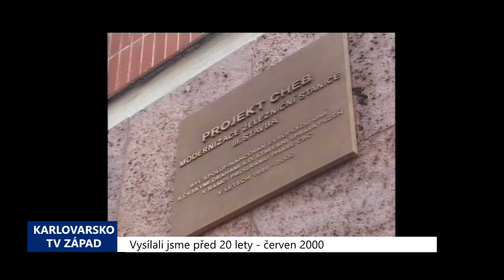2000 – Cheb: Modernizace nádraží vyšla na téměř 900 milionů (TV Západ)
Sedmiletá modernizace železniční stanice Cheb byla slavnostně ukončena 24. května. Kromě rekonstrukce samotné stanice proběhla rovněž elektrifikace trati z Chebu na hraniční přechod Schirnding. Německá strana však zelektrifikuje železnici ze Schirndingu do Norimberka nejdříve v roce 2005. Minimálně do té doby tu tedy budou jezdit převážně dieselové vlaky.

„Modernizace stála téměř 900 milionů korun. Byla financována z českých zdrojů a dále ze zdrojů fondu Phare – přeshraniční spolupráce SBS,“ řekl ředitel Stavební správy ČD Plzeň Mirija Francouz.

Chebské nádraží by se mělo stát významnou stanicí tzv. 3. koridoru, který propojí Norimberk, Marktredwitz, Cheb, Plzeň a Prahu. Podle záměru Českých drah by se s jeho výstavbou mělo začít v roce 2004, a to po dokončení prvních dvou koridorů. Proto bylo nutné v chebské stanici provést celou řadu technických vylepšeních.

„Kromě kolejí, výhybek, zabezpečení trakčního vedení, osvětlení a i pracovní prostředí pro naše lidi,“ dodal.

České dráhy chtějí na zdejším nádraží vybudovat ještě novou čističku odpadních vod a systém zabezpečení kolejí při čištění vozů. Obě akce přijdou asi na 12 milionů korun. Zatím však není jasné, kdy budou realizovány.